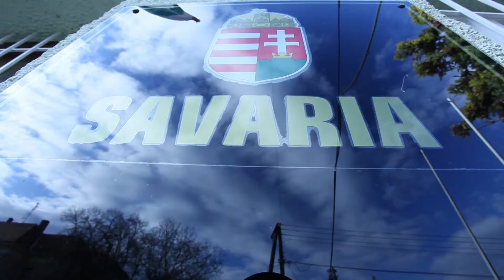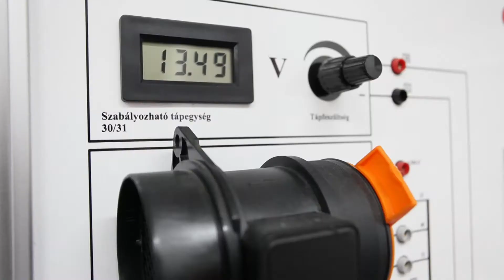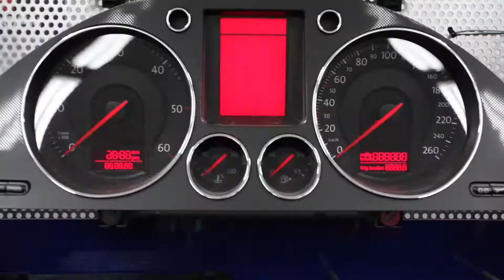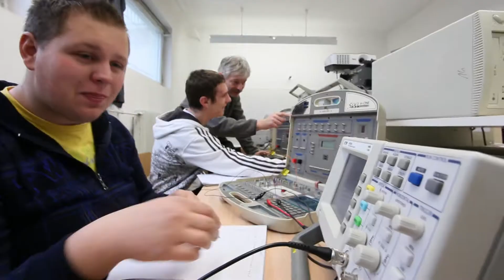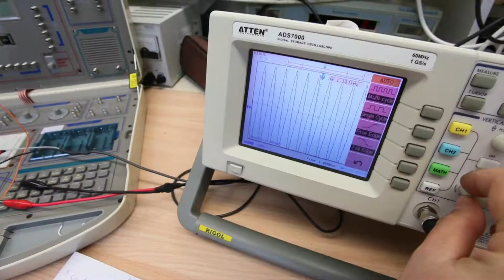Savaria klip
A Szombathely-i TV-ben levetített klip.